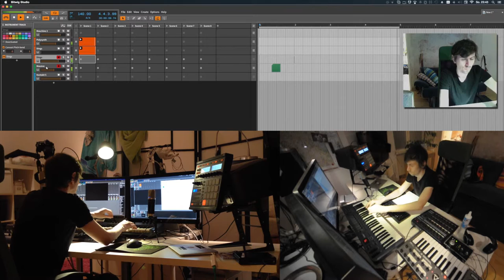Polarity unsaved: Nill (BITWIG)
UNSAVED: Neue Session! I try to come up with something new every day. Just some random improvised stuff out of my computer.

done some Vangelis inspired stuff.